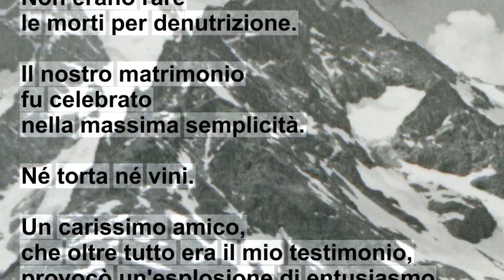CITAZIONI il mio matrimonio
Oggi Maria Andronico avrebbe compiuto 100 anni